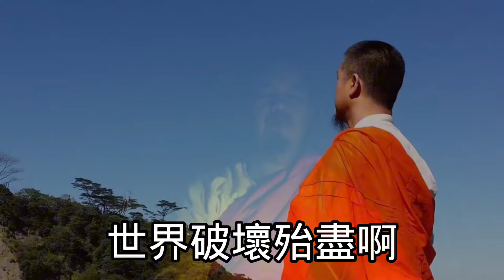混沌見性 通靈的嚴格規範 崑崙山母娘道靈修行 瑤池宮0937618850嘉義縣中埔鄉中崙村40之8號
高階的通靈的嚴格規範 崑崙山母娘道靈修行 瑤池宮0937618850嘉義縣中埔鄉中崙村40之8號

嚴格的通靈規範：Strict psychic norms: butterfly effect by 崑崙泓師
1.匯聚靈氣；混沌見性；Convergence of Qi spirit; chaos visibility;
2.陰陽印象；文字剖空；Yin and Yang impression; text empty;
3.原靈連線；心通協定；Original spirit connection; heart agreement;
4.閃靈位元；因緣蝴蝶🦋;Flash bit; karma butterfly
5.靈能頻率；善導收圓。Psionic frequency; good guidance rounding.

蝴蝶效應，是指在一個動力系統中，初始條件下微小的變化能帶動整個系統的長期的巨大的連鎖反應。蝴蝶效應表明，事物發展的結果，對初始條件具有極為敏感的依賴性，初始條件的極小偏差，將會引起結果的極大差異；

In chaos theory, the butterfly effect is the sensitive dependence on initial conditions in which a small change in one state of a deterministic nonlinear system can result in large differences in a later state